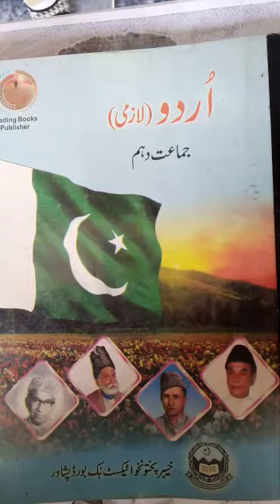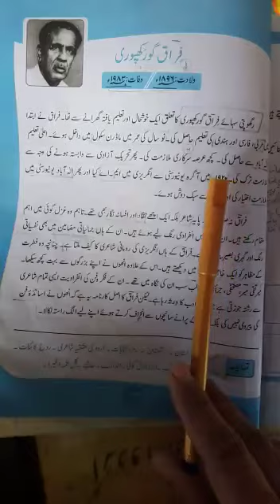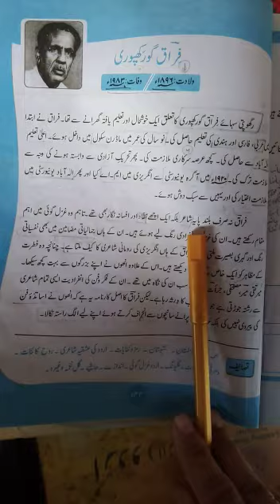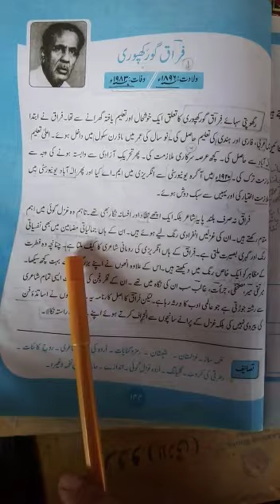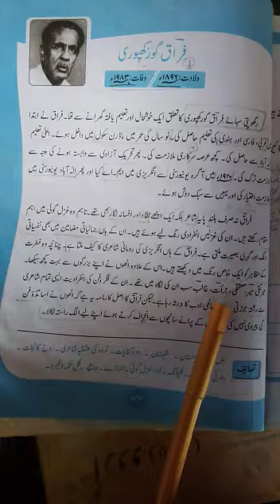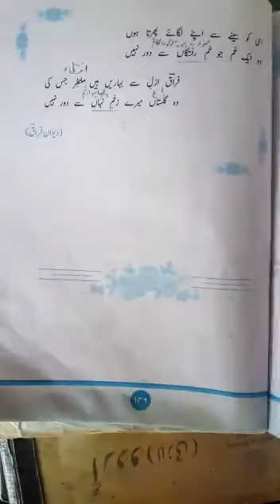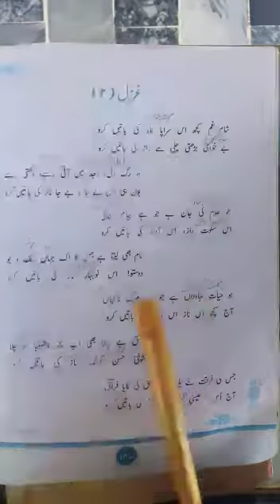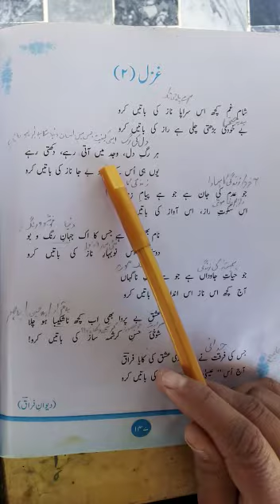Class X Urdu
Ghazal: Firaq Ghorakpuri